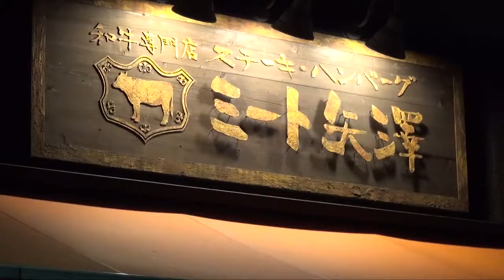ミート矢澤でステーキとハンバーグコンボを・・・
黒毛和牛のA5ランク肉にこだわり続ける五反田の名店「ミート矢澤」 この日はシャトーブリアンステーキとハンバーグのコンボをメインにビールとワイン。至福のひとときを過ごせました。人気店なので通常は行列必至。人出の少ない日を選んで正解でした。

★ オフィシャル動画 ★
高級和牛1000円ポッキリの秘密！ Part1-3